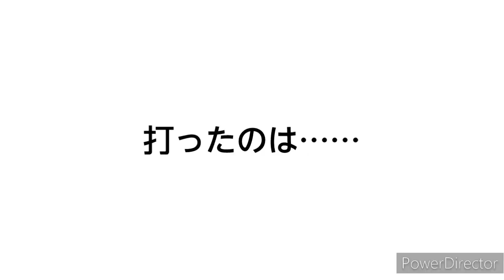【栄冠ナイン】今年の夏は一味違ぇ！#10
でも、終わりは見えん
音楽提供DOVA-SYNDROMEさん